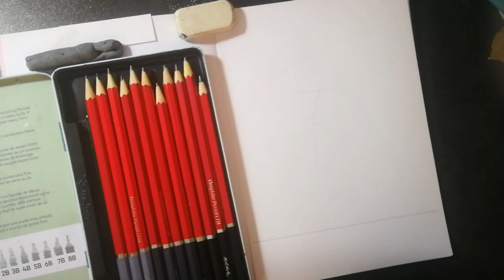Robin Hood | Sketch Sunday outfit swop of Robin and Prince John – 33/52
A sketch putting Robin Hood In Prince John’s clothes.

A weekly sketch swopping the outfits of protagonists and antagonists from Disney movies. The 33rd sketch in the series of which the first 16 were not recorded and can be found on Instagram

Materials
- Mont Marte Graphite pencils
- Faber Castell Kneadable art eraser
- Staedtler Eraser